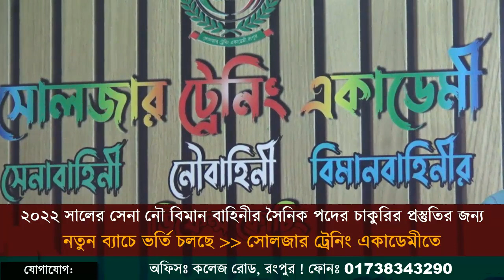সেনাবাহিনীতে চান্স প্রাপ্ত জাহিদুলের পরামর্শ গুলো শুনুন !যোগ্যতায় চাকুরি হয় যদি পূর্ব প্রস্তুতি থাকে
নতুন ব্যাচ শুরু হচ্ছেঃ ২৫ সেপ্টেম্বর ২০২২ তারিখ থেকে ⁉️ (২য় ব্যাচ)
🔥 ২০২২ সালে যারা ssc পরীক্ষা দিয়েছো, তোমরা চাইলে নিজেকে ♎ লিখিত ♎ শারীরিক ♎ মৌখিক এবং ♎ মেডিকেল পরীক্ষার জন্য প্রস্তুত করতে পারো সোলজার ট্রেনিং একাডেমীতে কোচিং করার মাধ্যমে ।
১। মেডিকেলঃ(বিভিন্ন চেকআপের মাধ্যমে আপনাকে ফিট করানোর পরামর্শ দেয়া হবে )
২। লিখিতঃ (বাংলা,ইংরেজি,গণিত,সাধারণ জ্ঞান,বিজ্ঞান বিষয়ের শর্ট সেজেশন,সিট ও সঠিক গাইড লাইন দেয়া হবে এবং মডেল টেস্ট নেয়া হবে )
৩। মৌখিকঃ (গুরুত্ব পূর্ণ প্রশ্নের উত্তর ও সাইকোলজিক্যাল বিষয় শেখানো হবে)
৪। শারীরিকঃ (দৌড়,পুশ আপ,হাই জাম্প, লং জাম্প,ড্রাগিং,রোপ ক্লাইমিং শারীরিক ব্যায়াম প্রাকটিস করানো হবে)
🎯 মনেরাখবাঃ চাকুরির জন্য প্রস্তুতি যত বেশি নিবা তোমার সাফল্য ততোবেশি তোমার নিকটে আসবে। দালাল প্রতারক চক্র থেকে সাবধান ।